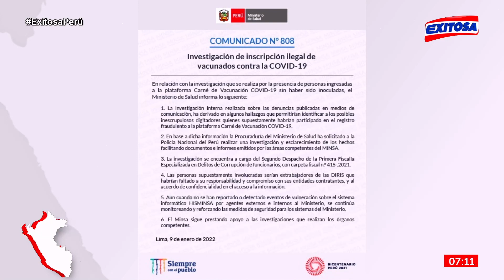🔴🔵Minsa apoya investigaciones sobre denuncia de inscripción ilegal de vacunados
La Procuraduría del Ministerio de Salud ha pedido a la PNP realizar una investigación y esclarecimiento tras la denuncia de personas que fueron registradas en el portal de vacunación contra el COVID-19 a pesar de no haber sido inmunizadas.

Exitosa Perú
"La voz de los que no tienen voz"

Corporación Universal